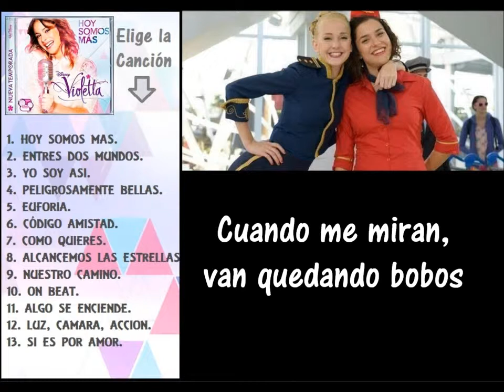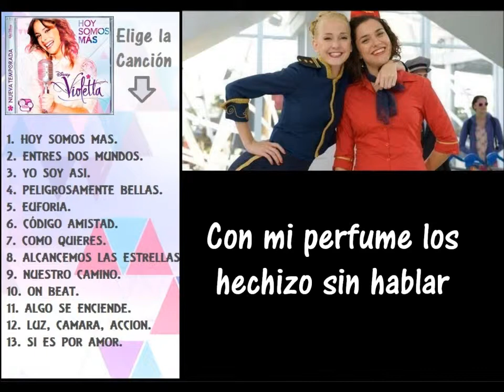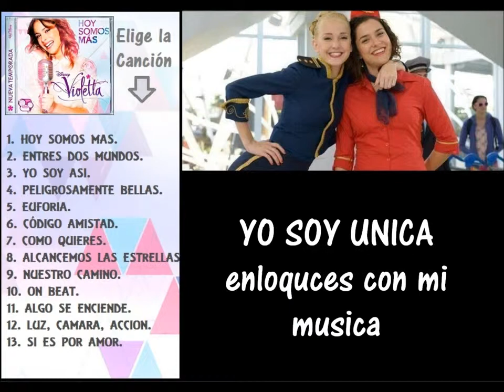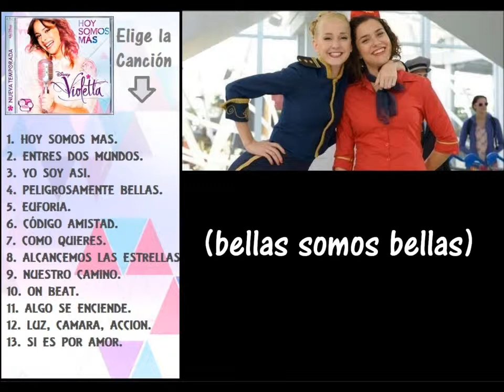Violetta 2 CD N°3 4 Peligrosamente BellasLETRA)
Creditos a : Viol3ttaLicrys